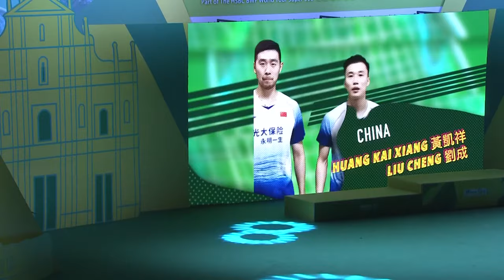BWF Total Recall | Top seeds Li/Liu fight off two match points | BWF 2020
We go back to the Macau Open of 2019 and the Men's Doubles match: LI Jun Hui/LIU Yu Chen (CHN) vs HUANG Kai Xiang/LIU Cheng (CHN).